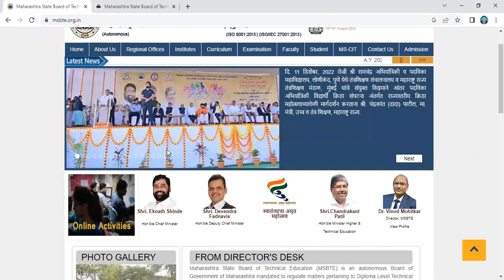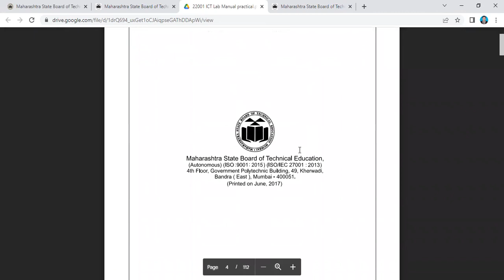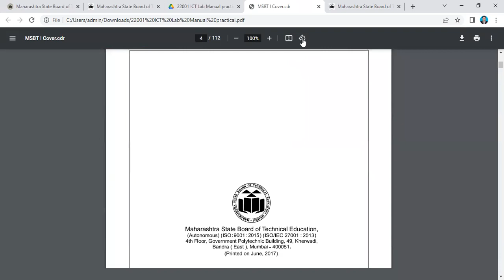MSBTE LAB MANUALS DOWNLOAD FOR DIPLOMA ENGINEERING STUDENTS